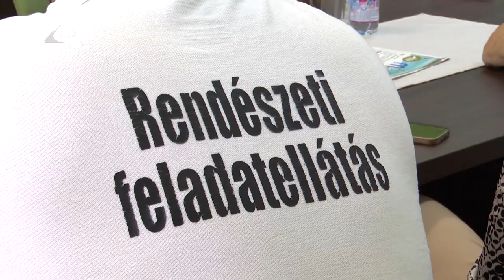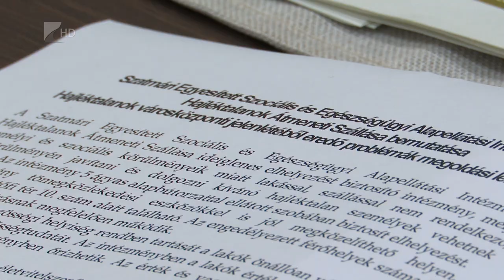Megoldást keresnek a hajléktalanhelyzetre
A helyi hajléktalanhelyzet kezeléséről egyeztettek Mátészalkán. A megbeszélésen a rendőrség, a helyi szociális intézmények vezetői, a közterületfelügyelet és az önkormányzat képviselői vettek részt. Az egyeztetésre azért volt szükség, mert a városban elszaporodtak a közterületen elkövetett szabálysértések, melyeket a bejelentések szerint hajléktalanok követtek el.